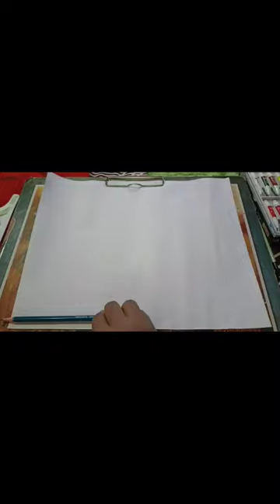Raksha Bandhan Special Brother and sister Painting 🖌️🎨 Rakhi Festival, Art Tutorial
Raksha Bandhan Brother & sister Painting, Rakhi Special, How to Draw Painting with Artist Water Colour🖌️🎨

Raksha Bandhan Special Brother and sister Painting Tutorial 🖌️🎨

Artist Water Colour Used by_

  1. Lemon Yellow
  2. Chinese White
  3. Ivory Black
  4. Yellow Ochre
  5. Gamboge Hue
  6. Burnt Sienna
  7. Crimson Lake
  8. Cobalt Blue Hue
  9. Prussian Blue
10. Viridian Hue

Raksh Bandhan
Rakhi Bandhan
Brother& Sister Painting
Raksh Bandhan Drawing
Step by Step Art Tutorial
easy Painting for kids
Raksh Bandhan Special Gift
Raksh Bandhan Festival
art tutorial